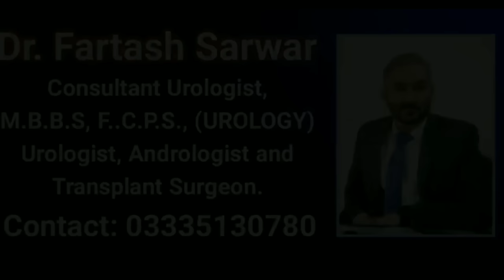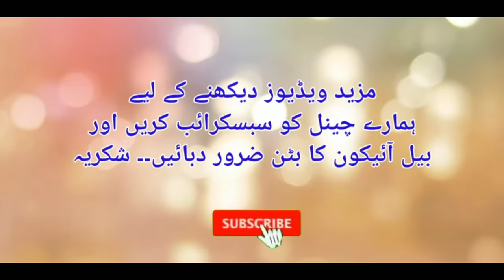Mardana Timing Barhany Ka Tarika| Premature Ejaculation Treatment in Urdu/Hindi | Dr Fartash Sarwar